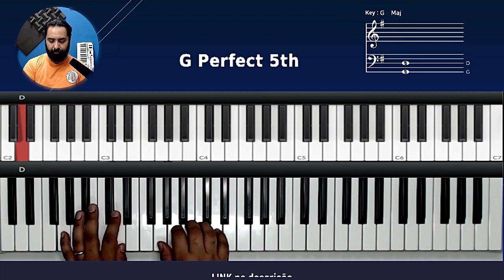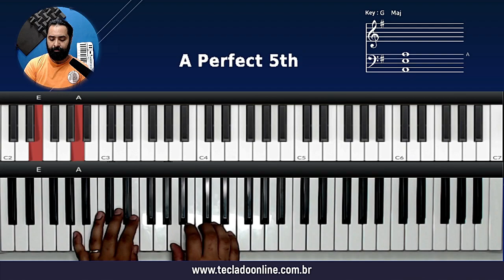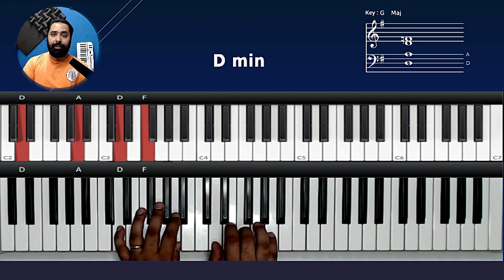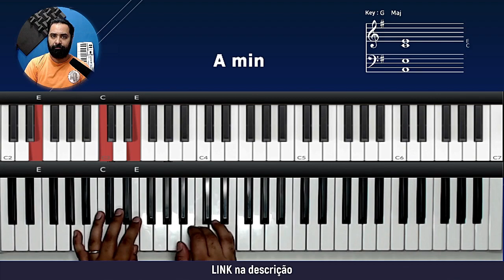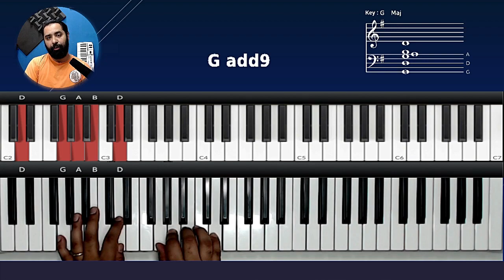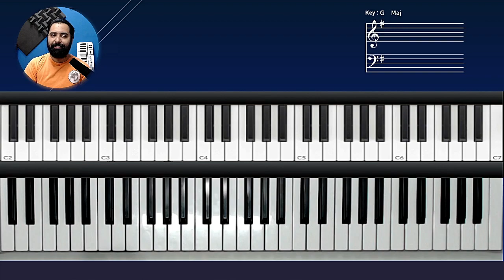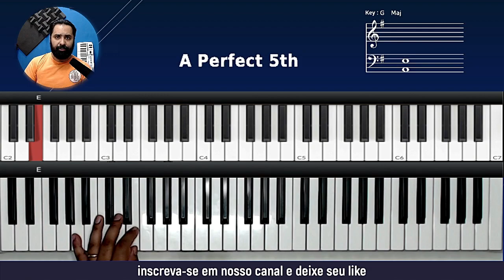Fundo Musical Piano e Pad - Aula de Teclado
Fundo musical Piano e Pad no teclado
Fundo musical Piano e Pad teclado
tutorial Fundo musical Piano e Pad no teclado!
Aula de teclado
Fundo musical Piano e Pad
aula de piano
como tocar
tocar teclado
tutorial
dedilhado
dedilhado teclado
acordes teclado